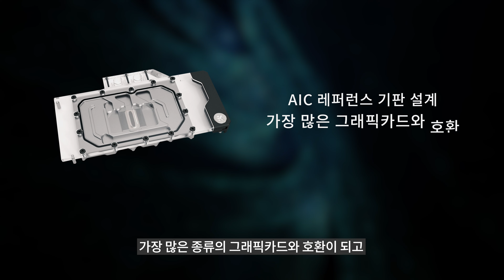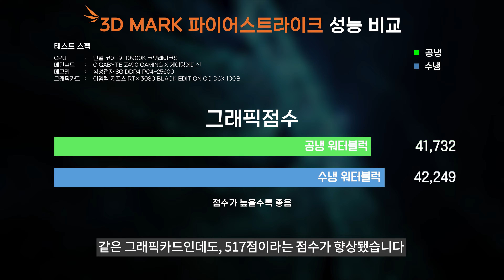커스텀수냉 빌드 - RTX 3080, RTX 3090 커스텀수냉하면 그래픽카드 성능 정말 좋아질까?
높아진 성능만큼 발열까지 높아진 이번 지포스 RTX 3080, RTX 3090 그래픽카드!
커스텀수냉하면  얼마나 온도가 낮아지는지, 성능도 좋아지는지 알려드립니다.

*커스텀수냉 상담 - 카카오 공식채널 영재컴퓨터

00:00 오프닝
00:45 워터블럭 소개
01:53 워터블럭 장착하는 법
03:51 온도, 성능체크!
05:00 총평